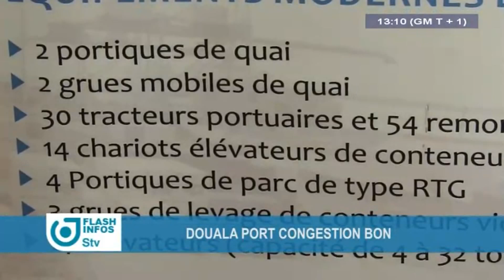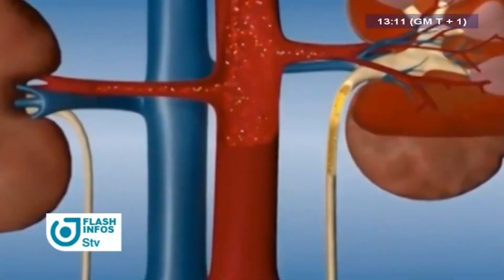STV - THE 01:00 PM FLASH INFOS - (BAMENDA : MASS EXODUS) - Thursday 13th September 2018